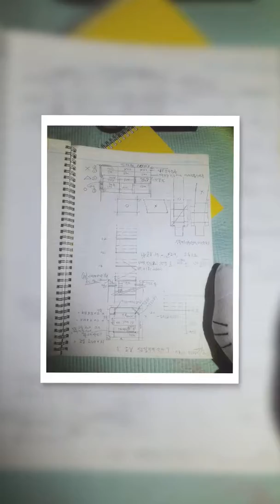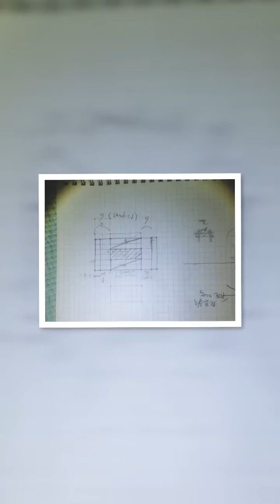2017년 6월 9일